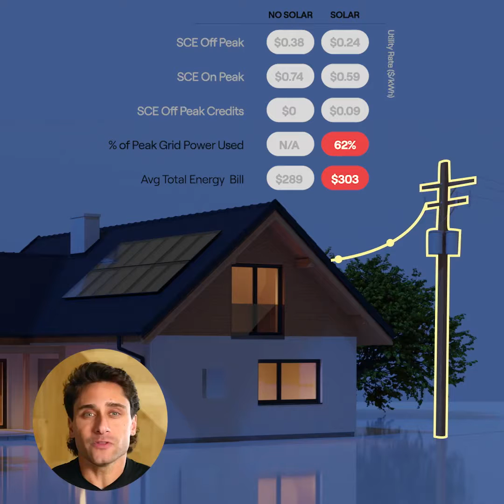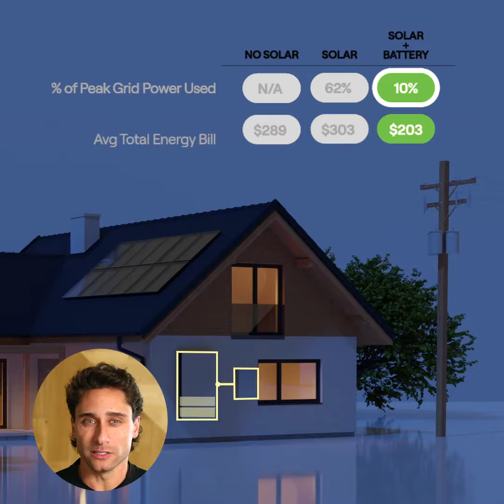Solar Facts and Fiction in SCE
Find out why getting a battery with your solar energy system is more important than ever in California.